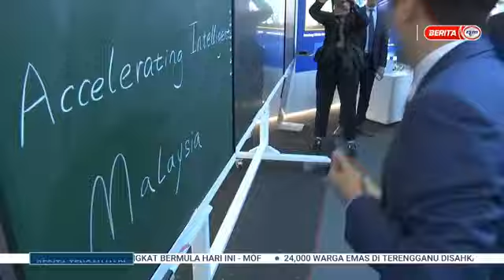7 NOVEMBER 2024 - LANGSUNG DARI PARLIMEN: DEWAN RAKYAT SESI PAGI